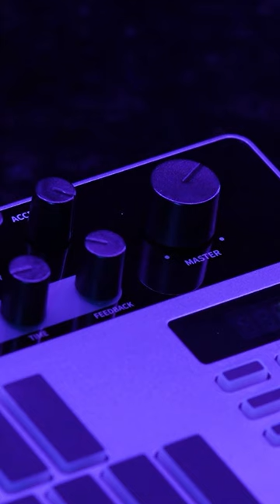Cool sound you may not heard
Donner B1 Analog Bass Synthesizer & Sequencer with VCF, Saturation, and Delay Effects. In order to provide a better user experience, Donner B1 analog bass synthesizer has made unprecedented innovations in the operation interface, offering a more straightforward and more intuitive interface for all music lovers. And this innovation won the 2022 red dot design award.
Donner Amazon Store

CREATE THE MOMENT